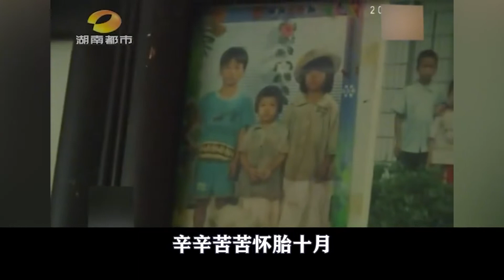嫌弃父母是农民，21岁女儿割腕也要做亲子鉴定！直称：我是偷来的 一张图片一段文字，记录下的不仅仅是当时的感受，更是对未来自己的留言#农村#生活#家庭#记录